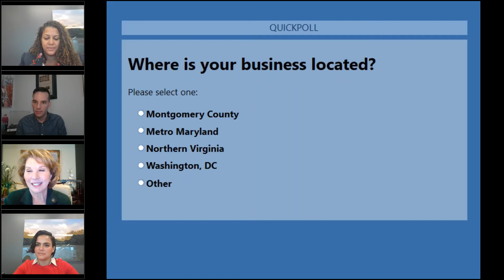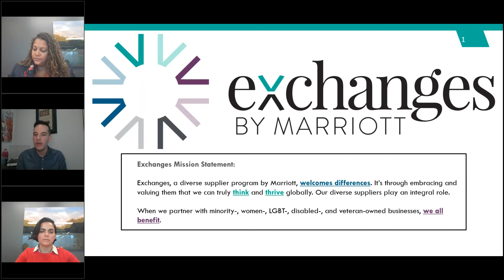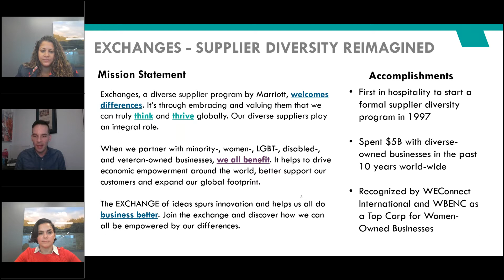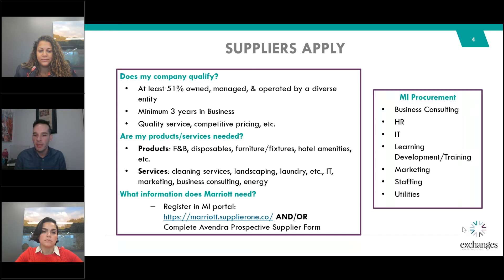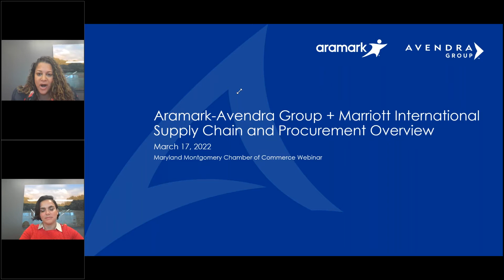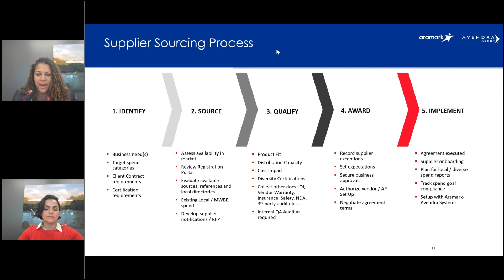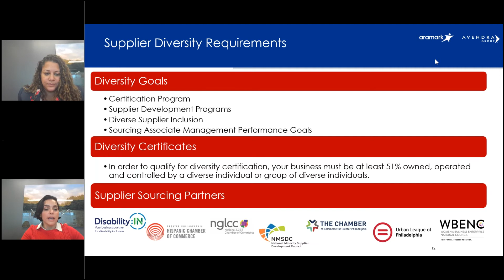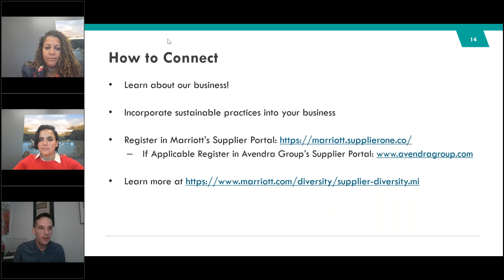Business EXCELerator: How to do Business with Marriott International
Have you ever considered doing business with Marriott International or other hospitality companies? Watch this Business EXCELerator for the ultimate guide on how to do business with Marriott.

Through this webinar, you will learn how to do business with Marriott International, how Marriott partners with Avendra Group to manage its supply chain, and how diverse suppliers can pursue business opportunities with the company.

Program Agenda:
11:30 - 11:45 am: Welcome/Introductions
11:45 am - 12:45 pm: Presentation
12:45 - 1:00pm: Q&A

Guest Presenters:
- Casey Oaks, Director, Global Supplier Diversity, Global Operations, Marriott International
- Mercedes Rodriguez, Manager, Supplier Diversity, Aramark
- Natily Santos, VP Responsible Sourcing, Aramark